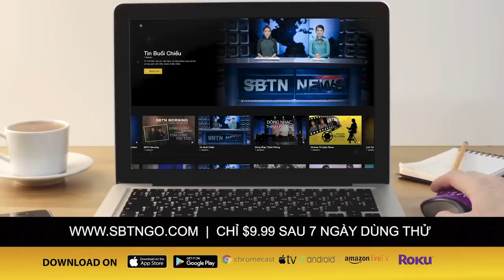Rừng Lá Thấp | Trình bày: Huỳnh Phi Tiễn | Sáng tác: Trần Thiện Thanh | Hoà âm: Trúc Hồ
Rừng Lá Thấp | Trình bày: Huỳnh Phi Tiễn | Sáng tác: Trần Thiện Thanh 1968 | Hoà âm: Trúc Hồ
(Những Người Lính Bị Bỏ Rơi)

Khán giả có thể ủng hộ SBTN mua DVD, Blu-ray hoặc Digital copy với giá $35/DVD hoặc $40/Blu-ray (including shipping in US) tại trang nhà hoặc vào các dường dẫn bên dưới.

Quý vị cũng có thể gửi chi phiếu về SBTN tại địa chỉ:
Memo: DVD Người Lính

Hãy ủng hộ SBTN, quý vị có thể ghi danh SBTN GO xem mọi lúc mọi nơi chỉ có $9.99/tháng.